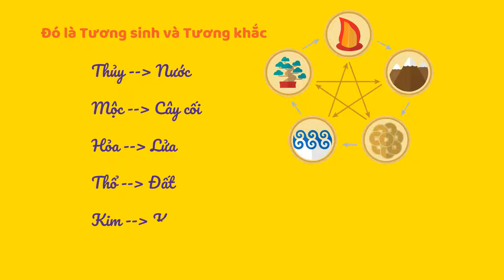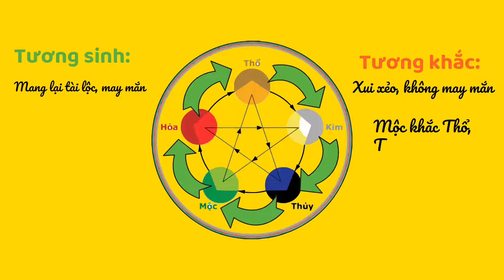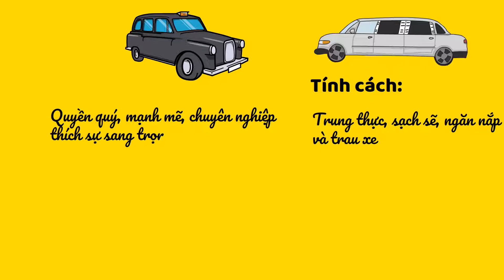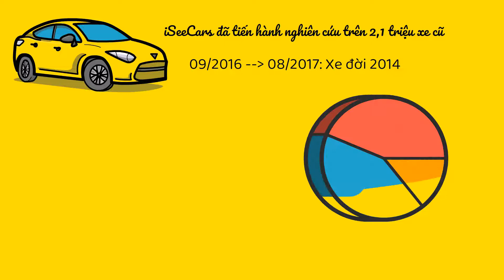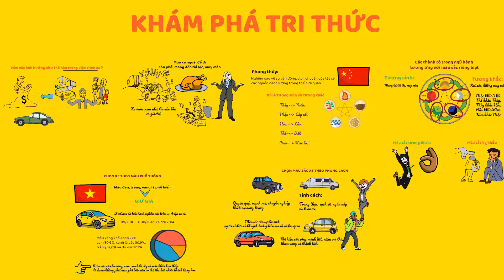Màu sắc ảnh hưởng như thế nào trong việc chọn xe | Khám phá tri thức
Gần đến Tết nhu cầu mua xe ô tô và xe máy phục vụ đi lại trước, trong và sau tết ngày càng nhiều hơn so với ngày bình thường. Ngoài việc lựa chọn xe theo túi tiền, chủng loại gầm cao hay thấp, các hãng xe nhật, xe hàn, xe đức… thì màu sắc cũng góp phần quan trọng trong việc lựa chọn chiếc xe phù hợp với bản thân. Hôm nay chúng ta cùng bàn luận về màu sắc ảnh hưởng như thế nào trong việc chọn xe anh chị nhé!

Timeline:
00:00 Giới thiệu màu sắc ảnh hưởng đến lựa chọn xe
00:28 Học thuyết phong thủy trong chọn màu sắc xe
03:05 Chọn màu sắc xe theo phong cách
04:09 Chọn màu theo độ phổ biến

CHÚC CÁC BẠN 1 NGÀY  VUI VẺ !
© Bản quyền thuộc về "KHÁM PHÁ TRI THỨC" Do not Reup